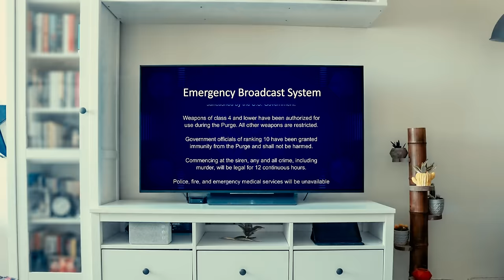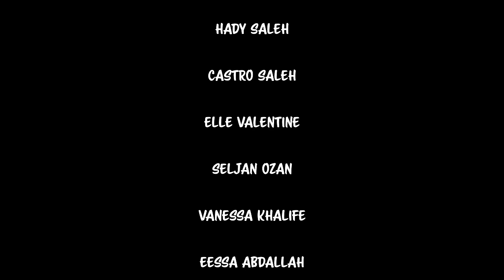If Tik Tokers Were in a Horror Movie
If Arab Tik Tokers were in a Horror Movie...

Written and Directed by Christine Abadir
Produced and Directed by Aman Sharma
 (Skylake Media)